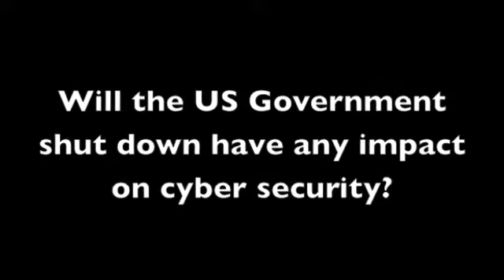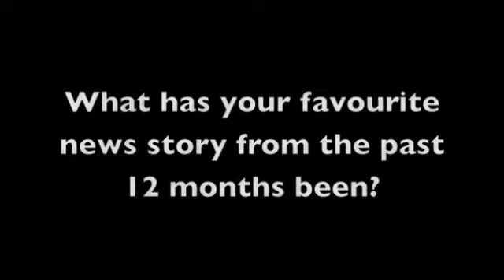ASKDANRAYWOOD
Today from the IT Security Guru

Dan Raywood's Twitter: @DanRaywood